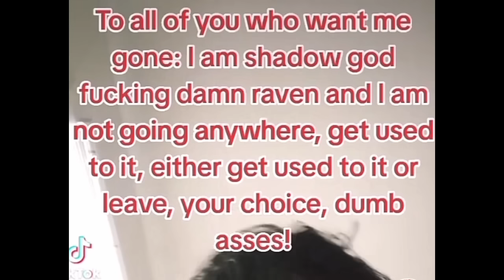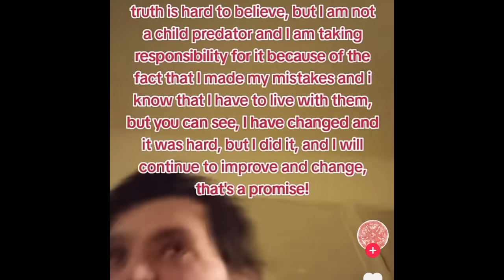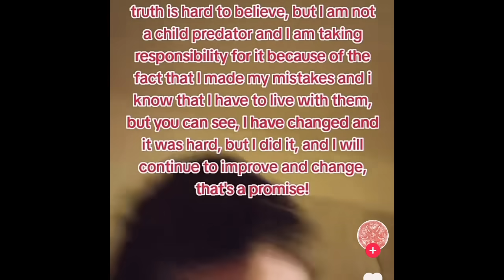Tik Toks Worst Predator is Back and Needs To Be Stopped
This week, a tik Tok account belonging to Jupiter The Hybrid was found and he is making it clear that he’s not changing. We all knew Jupiter wasn’t going to change but this is just insane.